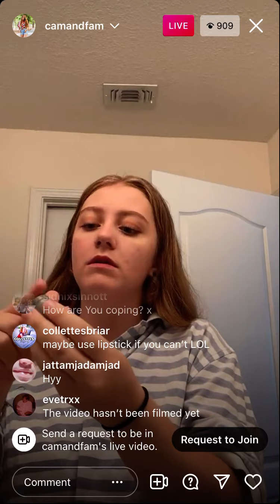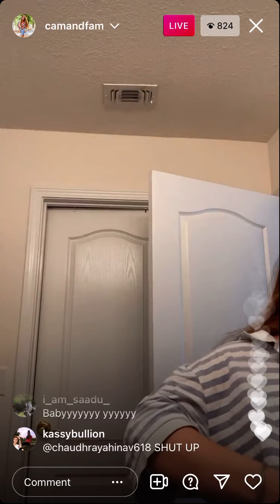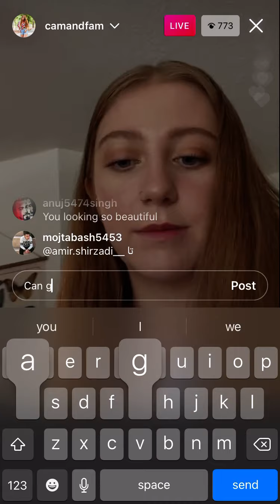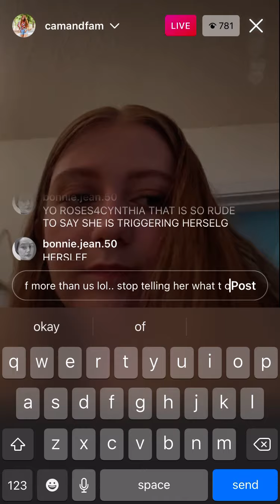Cam&Fam//Instagram Live From Today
Here is what I got from Camryn’s Instagram Live this morning. I didn’t get to catch the full thing, but I hope you guys enjoy what I did get!🥰